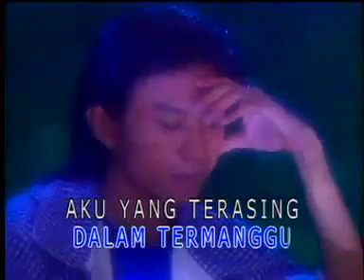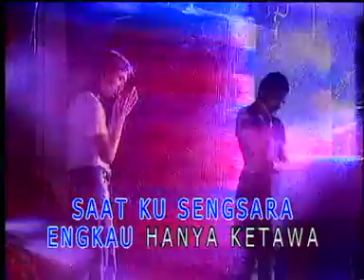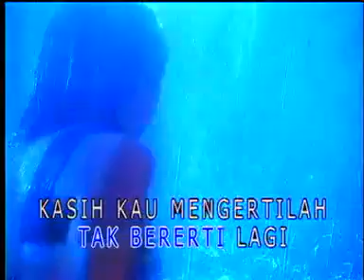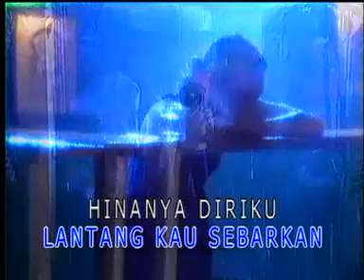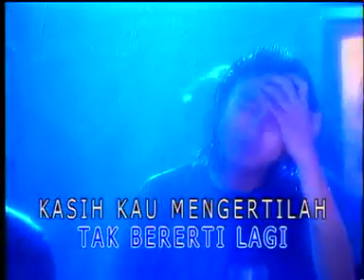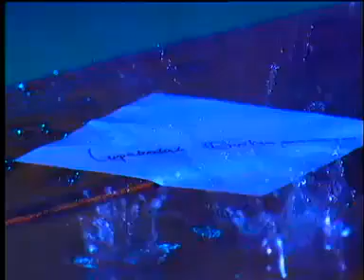Slam - terasing dalam sepi